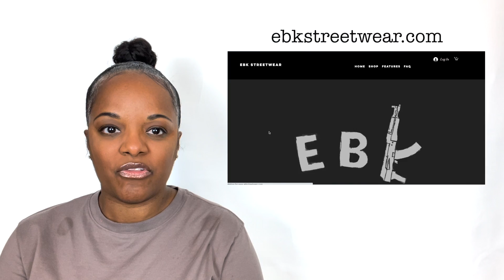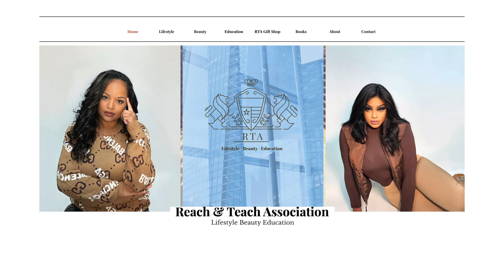Season 3 Finale: Bloopers!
Season 3 of RTA has come to an end! In today’s video, we will taking you through this years bloopers as we close this “season.”  We hope you like it!